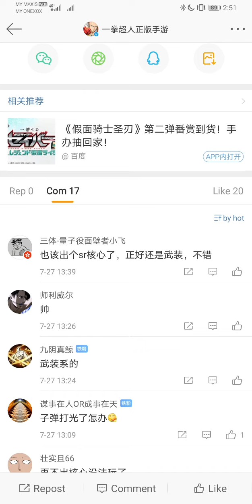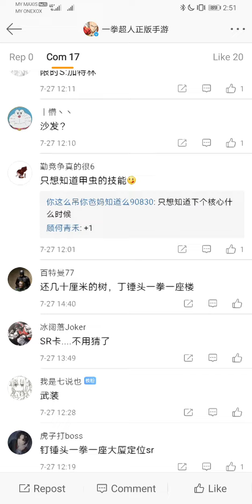Death Gatling! New character in CN server! I think might be SR Character